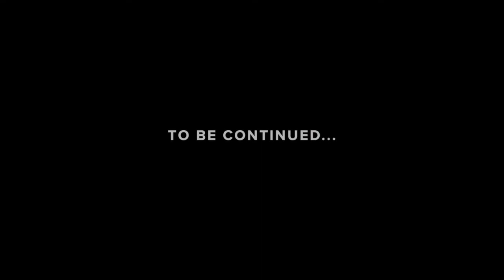Clemency - Color Hit The Canvas (Part 1)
Music video by Clemency performing Colour Hit The Canvas. Clemency